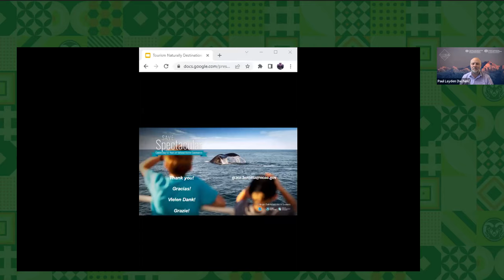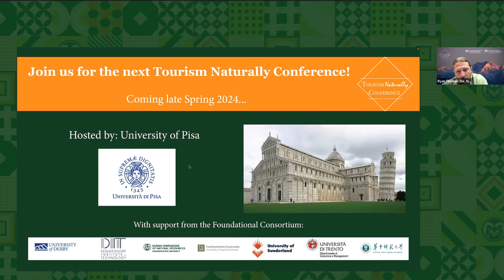Tourism Naturally Conference 2022: Day 2 Closing